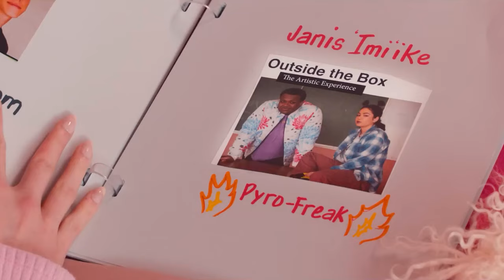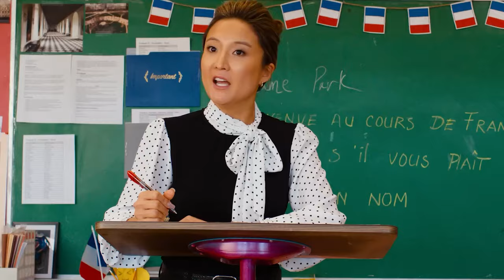MEAN GIRLS With ZERO BUDGET! Official Trailer MOVIE PARODY By KJAR Crew!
Mean Girls Zero Bueget

We LOVE Anazala Family! @anazalaVlogs @anazalafamily

Watch this! @rebeccazamalo